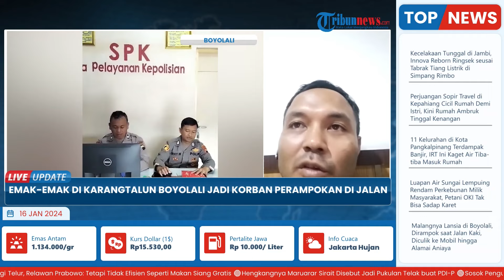Emak-emak di Boyolali Jadi Korban Begal Modus Tanya Alamat, Perhiasan Emas Rp 50 Juta Raib Dicuri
Laporan Wartawan Tribun Solo, Tri Widodo

TRIBUN-VIDEO.COM - Seorang Nenek di Cepogo jadi korban begal, Senin (15/1/2024).

Perhiasan emas seperti gelang dan kalung yang di pakai korban senilai Rp 50 juta raib di rampas oleh tiga orang pelaku.

Kapolsek Cepogo, AKP Agung Setiawan mengatakan peristiwa itu terjadi sekira pukul 06.30  WIB.

Saat itu, korban tengah berjalan di jalan kampung di Karangtalun, Desa Gubug, Kecamatan Cepogo.

Saat jalan itu, korban tiba-tiba dihampiri sebuah Mobil.

(Tribun-Video.com/Tribunsolo.com)